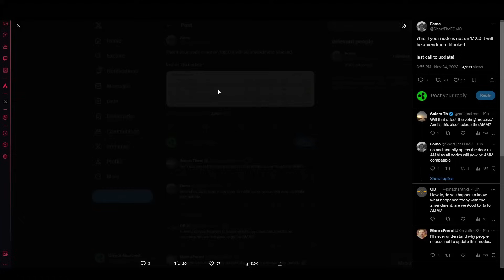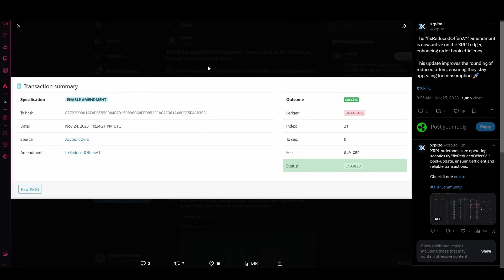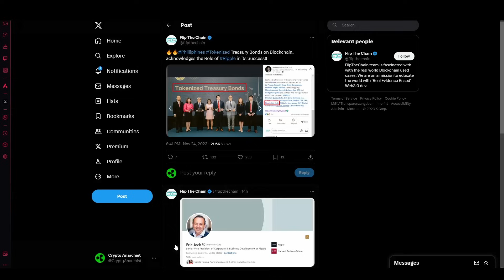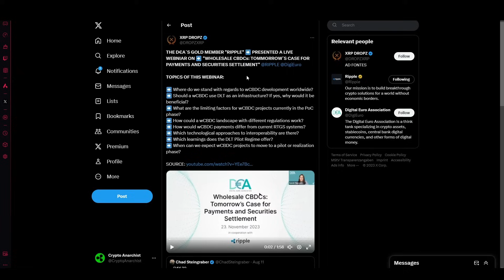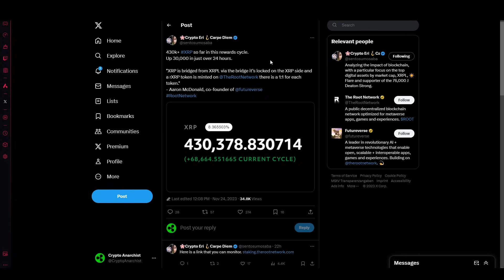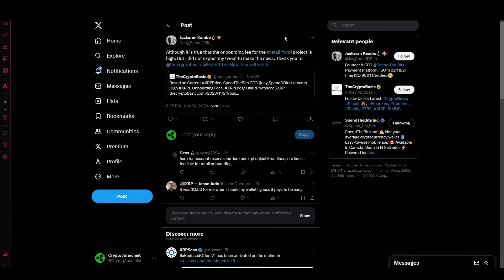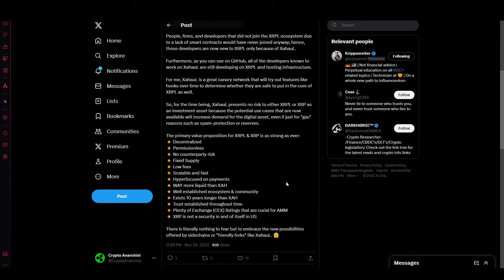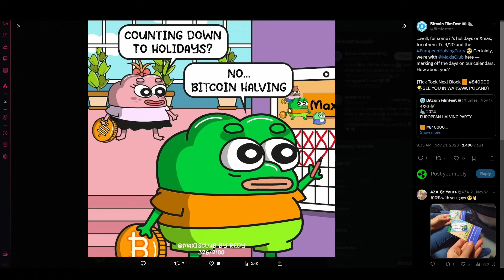RIPPLE XRP NEWS - LETZTE CHANCE JETZT GEKOMMEN!!!! 7 STUNDEN NOCH!!!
XRP Wallet Adresse für Support:
rsPyVFj8W7SzBtcWmdCwK1zNpVCnCkopJf